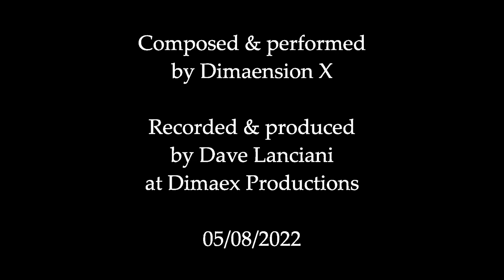Communion of the Ward of Visions by Dimaension X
Some new music combining my older "synth rock" phase with the newer "atmospheric doom metal" style.

Note that some of the images are not my originals and are property of the original artists (but the weird, "twinkly" lights ARE my own photographs!).